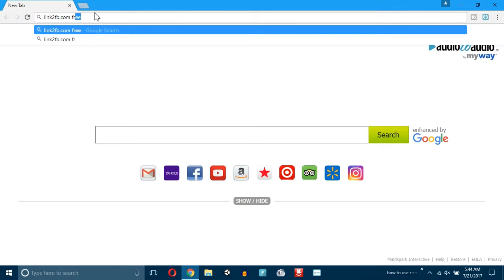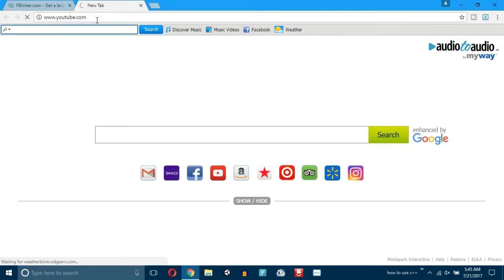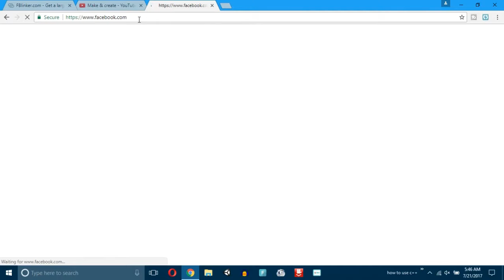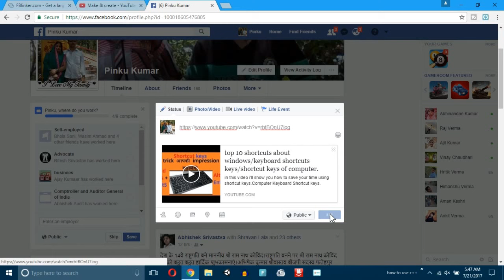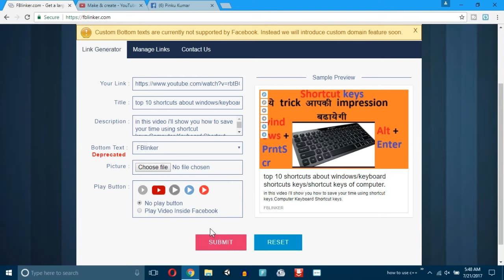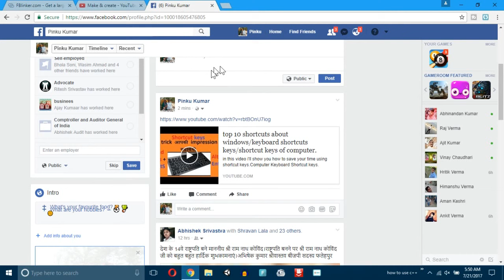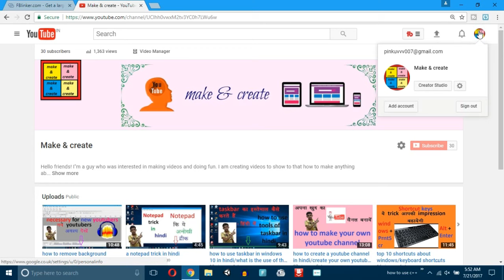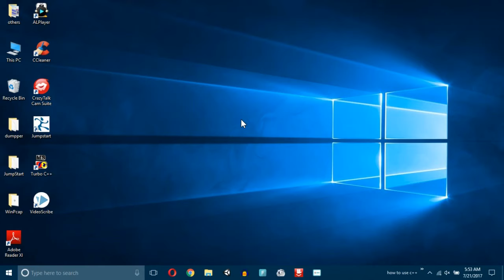how to post youtube video on facebook with large thumbnail in hindi/youtube tutorial in hindi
in this video i show you how to link your YouTube video onFacebook the right way, Large thumbnail on facebook page will help to increase your youtube video views.